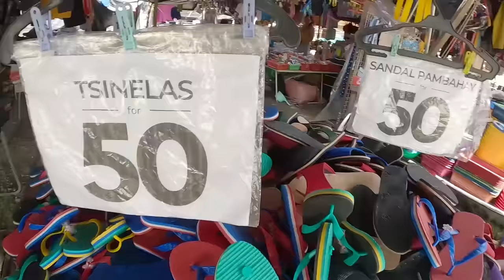HINATID AKO NG BUONG FAMILYA KO+UMALIS NA SA AGUSAN MARSH|PINAS VLOG